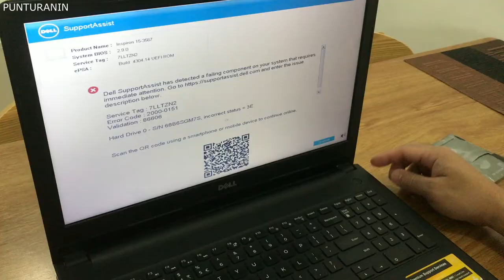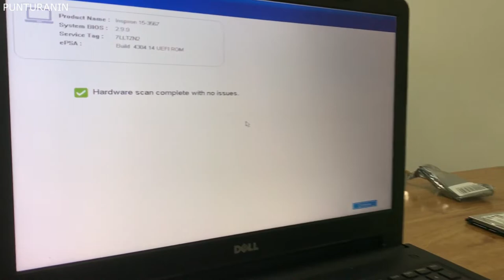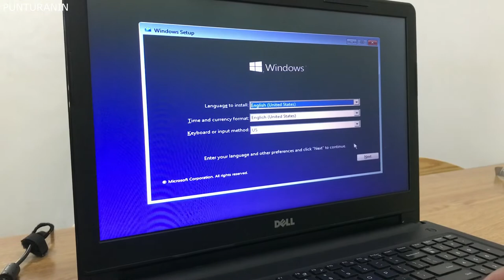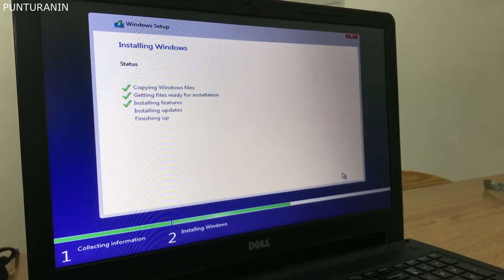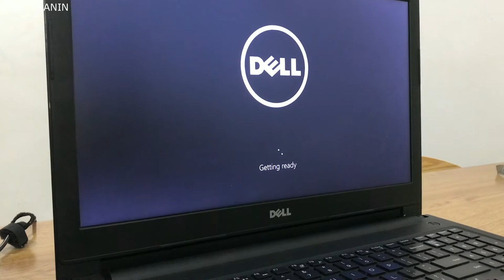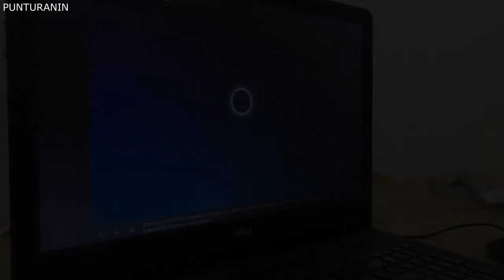Paano Palitan ang Hard Disk ng Laptop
Seagate ST1000LM048 1TB BarraCuda® 2.5 5400RPM Sata Hard Disk Drive

Product details of Seagate ST1000LM048 1TB BarraCuda® 2.5 5400RPM Sata Hard Disk Drive
Model: BarraCuda Hard Drive 1TB ST1000LM048
Capacity: 1TB
Size: 2.5 inch
Interface: SATA 6.0Gb/s
Data Trasnfer Rate (MB/s): Up to 140
Cache: 128MB
RPM: 5400 RPM
Spin Speed: 5400rpm
Bytes per Sector: 512/4096
Read/Write Power, Average (W): 1.6/1.7
Ultra-fast performance

Seagate 1TB BarraCuda SATA 6Gb/s 128MB Cache 2.5-Inch 7mm Internal Hard Drive (ST1000LM048)Versatility at the ReadyVersatile and dependable, Seagate’s fierce BarraCuda drives are inspired by the past but ready for the future. BarraCuda 2.5-inch drives, in 7mm and 15mm z-heights, are a cost-effective way to handle all your PC needs.Multi-Tier Caching TechnologyAll hard drives in the BarraCuda family come equipped with Multi-Tier Caching Technology (MTC). MTC takes your PC to new performance levels. By applying intelligent layers of NAND Flash, DRAM and media cache technologies, BarraCuda delivers improved read and write performance by optimizing data flow, allowing you to load apps and files faster than ever before.Major CapacityStore it all. With capacities up to 5TB, BarraCuda leads the market with the widest range of storage options available. With a 2.5-inch form factor, users can upgrade their laptop, mobile, external storage, or all-in-one PC systems with ease.
Specifications of Seagate ST1000LM048 1TB BarraCuda® 2.5 5400RPM Sata Hard Disk Drive
BrandSeagateSKU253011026_PH-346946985ModelST1000LM048Warranty TypeLocal Manufacturer WarrantyWarranty Period3 Years
What’s in the box 1 x Seagate ST1000LM048 1TB BarraCuda® 2.5 5400RPM Sata Hard Disk Drive